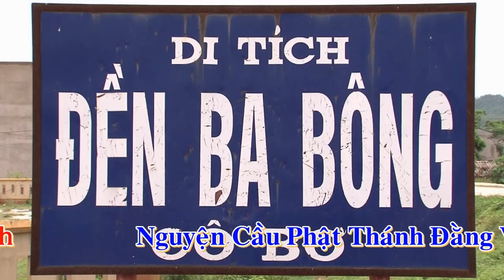Ngô Mỹ Hoa Hầu Thánh Cô Thủ Đền - Tại Ba Bông Linh Từ, Hát Văn Hầu Đồng Mới Nhất